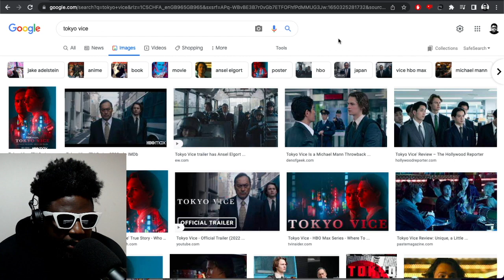Tokyo Vice on HBO Max is AMAZING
▶Bitcoin bc1qh8eq90fs0y9te5df0etj4elgk3j9wpn552s2za